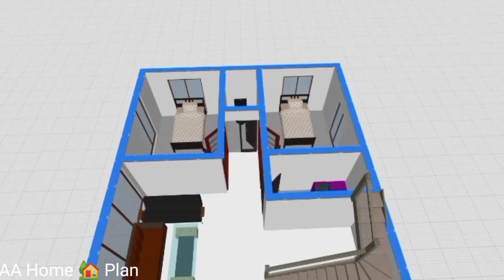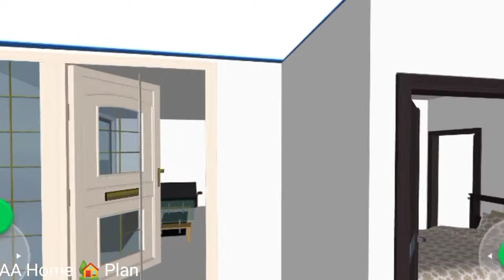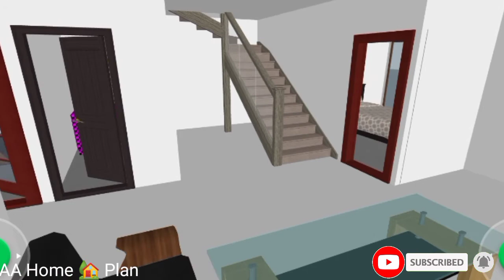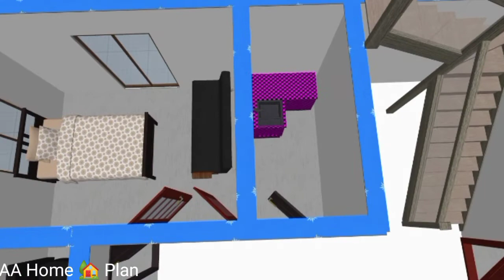26×39 Beautiful village home plan 3D house plan elevation || AA Home Plan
26×39 Beautiful village home plan 3D house plan elevation || AA Home Plan

3d house plan design 3 bedroom

3d house plan in autocad

3d house plan design 4 bedroom

3d house plan app

3d house plan kaise banaen

3d simple house plan with 3 bedrooms

3d house plans 4 bedroom